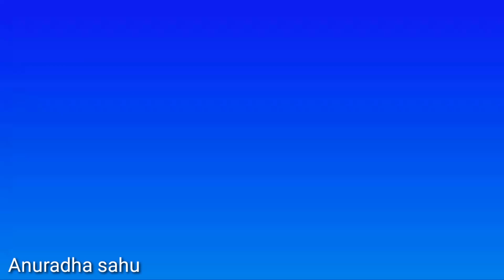आपको रंगोली बनाना नहीं आता तो कंघी से बनाए आसान रंगोली||only two colours using comb||बट सावित्रीपूजा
Rangoli design in front your house Brings good hu luck apart from home decoration  rangoli can be made by many methods like rangoli design  with dots. Rangoli design usingfork ,Rangoli design with flower
you can like video so please subscribe to my channel to get you latest online rangoli design rangoli image and rangoli videos I try to make a simple beautiful rangoli design please leave a comment if you like the video to your friend and family member

The purpose of rangoli is decoration, and it is thought to bring good luck. Rangoli is considered auspicious as it signifies showering of good luck and prosperity on the house and in the family रंगोली को शुभ माना जाता है क्योंकि यह घर और परिवार में सौभाग्य और समृद्धि की वर्षा का प्रतीक है | रंगोली का उद्देश्य सजावट है, और यह सौभाग्य लाने के लिए सोचा गया है |